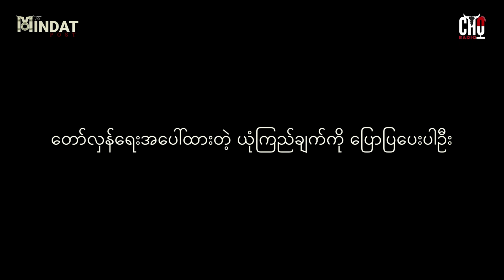CDF မင်းတပ် ၊ တပ်ရင်း (၃) (ဒုတိယ တပ်ရင်းမှူး) နှင့်တွေ့ဆုံခြင်း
“ တိုက်ပွဲတွင်းမှာ ဗီဒီယို ရိုက်ပြီး ဘယ်နှ‌ေယာက်သေအောင် ပစ်ခတ်နိုင်တယ် ဆိုတဲ့ စကားတွေက ယုံရခက်တဲ့ စကားတွေ ဖြစ်ပါတယ်။ “